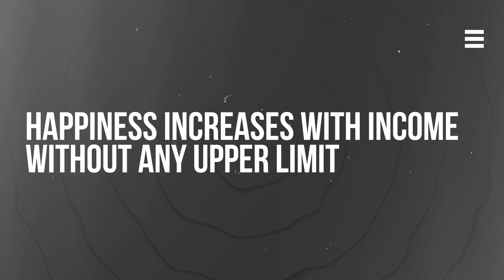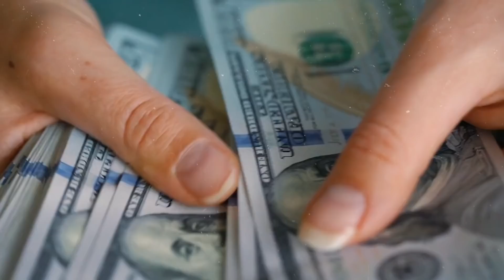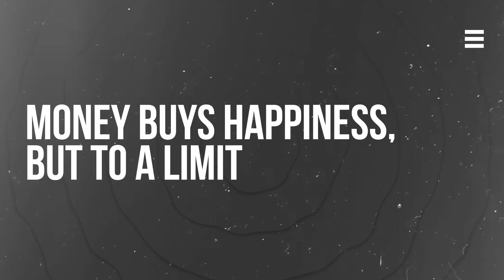টাকা দিয়ে কি সুখ কেনা যায়? Can money buy happiness? What brings happiness?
In this video I talk about the evidence & theories behind the age old question "does money buy happiness (টাকা দিয়ে কি সুখ কেনা যায়)?" or "how much money do you need to be happy (সুখী হতে কত টাকা লাগবে)?" What brings happiness in life, if not money? This discussion was inspired by @iamkhalidfarhan Bhai's recent video on the topic.

Note: I discuss 3 theories & my personal experience. When I mention US salary ($), it's per year & when I mentioned BD Salary (taka), it's per month.

🕒 Timestamps:
00:00 - Intro
00:55 - Theory 1
03:03 - Theory 2
05:11 - Theory 3
06:58 - My thought

👦🏽 About me:
I am Seeam Shahid Noor and I make videos on learning & productivity. I am a Bangladeshi leading product strategy at IBM's Chief Analytics Office in New York after finishing my Bachelor's in Applied Math & CS from Harvard. I love working & learning at the intersection of education, technology, and business. I make content because I love learning & teaching.